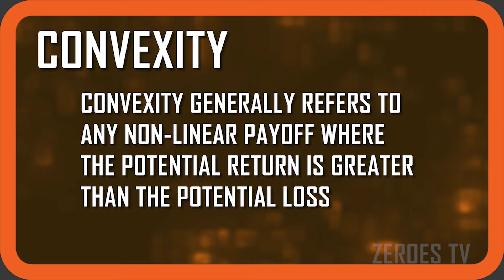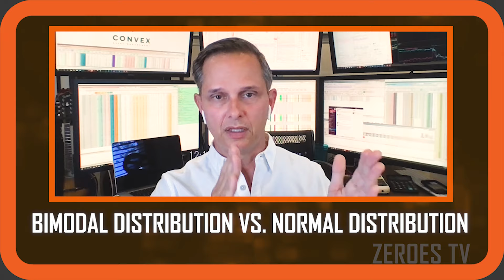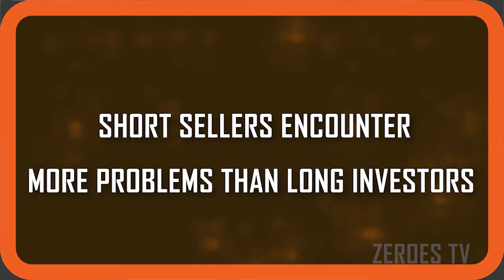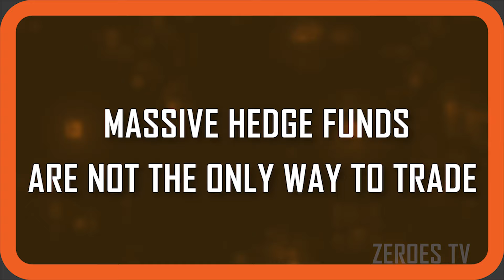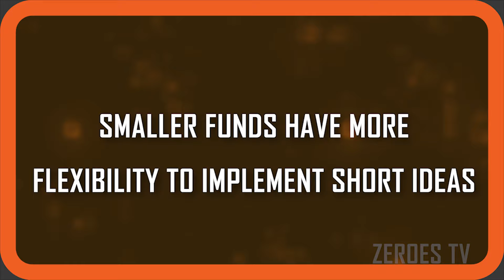The Convexity Benefits of Short-Selling | Zer0es TV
In this episode of Short Selling 101, Noel Smith, CIO of Convex Asset Management, discusses how important protecting downside risk is for long-term success in investing. He argues that strategies utilizing convex payouts are the best way to do so. That is why despite his usual derision for the strategies employed by most hedge funds he sees the business model of activist short-sellers as both rewarding for the short sellers themselves who are taking advantage of similarly convex opportunities like the ones he uses, but also beneficial to market participants more broadly who benefit from the liquidity, superior information, and truth that short sellers bring to markets.

Visit Carson Block’s new video channel and be the first to see all future short-selling content